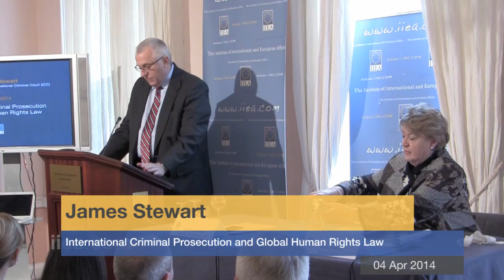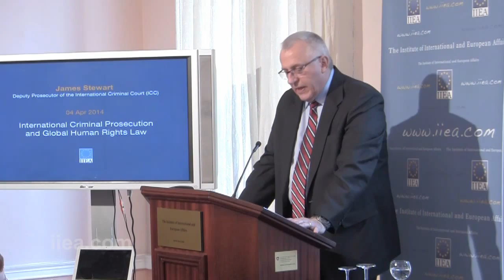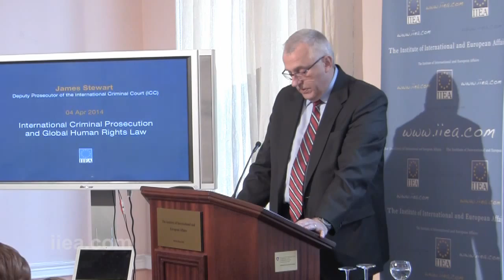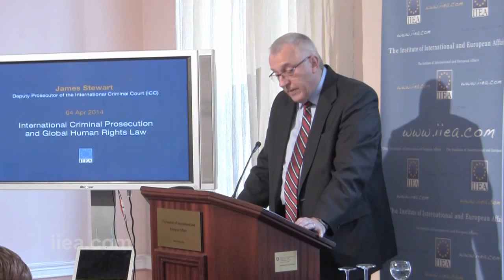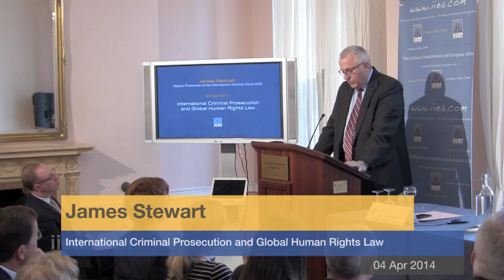James Stewart- International Criminal Prosecution and Global Human Rights Law - 04 April 2014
About the Speech: The International Criminal Court (ICC) was established in 2002 to investigate and prosecute individuals accused of genocide, crimes against humanity and war crimes. In his keynote address, James Stewart highlighted the challenges facing the Court in fulfilling this mandate and bringing perpetrators of the most serious crimes to justice. Drawing on his vast personal experience as part of the ad hoc tribunals for the former Yugoslavia and Rwanda, Mr. Stewart explored how an evolving international criminal legal system is contributing to the pursuit of peace, justice and human rights.   This event is kindly supported by the EU & International Affairs Committee of the Law Society of Ireland.

About the Speaker: Prior to his election as Deputy Prosecutor in November 2012, Mr. Stewart worked as General Counsel in the Crown Law Office within the Ministry of the Attorney General, in Toronto. Before this, he served as Senior Trial Attorney in the Office of the Prosecutor (OTP) at the International Criminal Tribunal for Rwanda (ICTR); as Chief of Prosecutions in the OTP at the International Criminal Tribunal for the former Yugoslavia (ICTY); and as Senior Appeals Counsel and then Chief of the Appeals and Legal Advisory Division in the OTP at the ICTR.